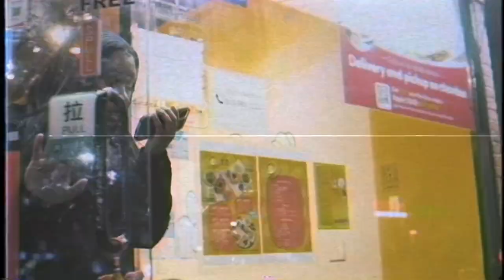Quing Jy- Master Wok (Official Music Video) feat. Moniexchange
Instagrams: @quingjy @moniexchange
Videographer: Skeezydashoota